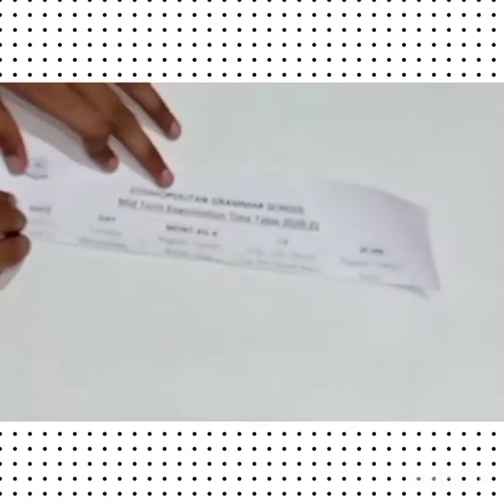Beautiful Glitter Flower Door Hanging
door decoration ideas #01 by Nabiha's Art